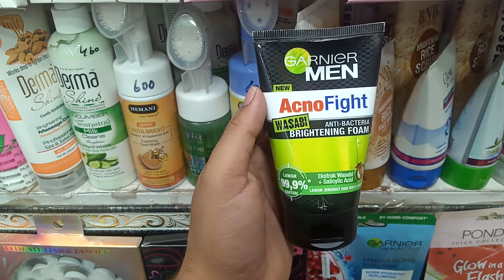Garnier men acno fight anti_bacteria brightening foam.oily skin best face wash.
Garnier men acno fight face wash price.best acne face wash.best whitening face wash.salicylic acid best face wash.white heads remove best face wash.black heads remove best face wash.men and women oily skin best face wash.